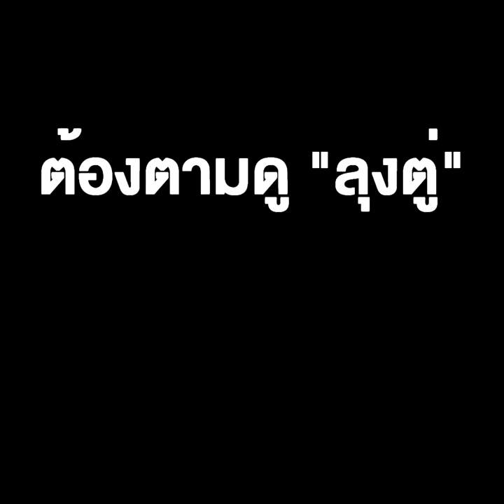“ลุงป้อม” นั่งหัวโต๊ะ ครม.วันแรก ต้องตามดู “ลุงตู่” จะมาร่วมประชุม ในฐานะ รมว.กลาโหมหรือไม่ !?!